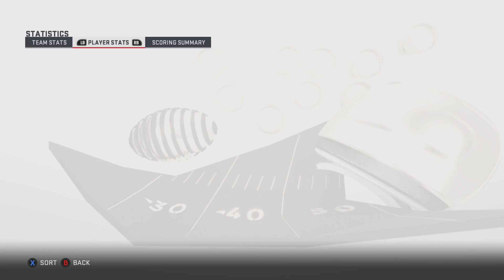Nick Bosa Drafted to Join Brother Joey! Fantasy Rebuild of The LA Chargers! Madden 19 Franchise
We're back with another rebuild on Madden 19 Connected Franchise and we're taking on the LA Chargers in our Fantasy Rebuild with updated rosters and draft class!